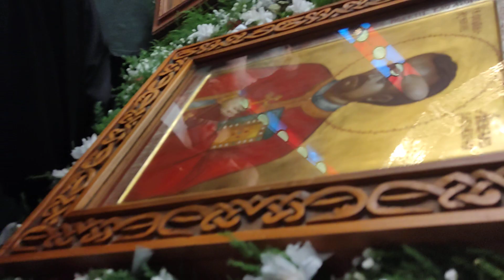Чин Канонизације светог свештеномученика Недељка Раковичког (21.5.2023)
Свету архијерејску Литургију у цркви светих апостола Вартоломеја и Варнаве у Раковици (Београд) предводио је викар патријарха србског г.г.  Порфирија, епископ топлички Петар. На самој Светој Литургији са благословом патријарха и сабора,  извршен је званични чин канонизације пострадалог свештеника раковичке парохије, Недељка  (Стреличића) у ред свештеномученика, новоименованим као свештеномученик Недељко Раковички.
Свети оче свештеномучениче Недељко Раковички моли Бога за нас.

Тропар, глас 4:

Од младости своје испуни се божанском љубављу,
и живот свој посветивши Христовом учењу,
постављен си за свештеника Цркве Његове.
Чувајући јединство, Српство и Православље,
Сиротима, удовима и заточенима помагао си, Свети,
Али богоборни људи мрзећи твоју хришћанску ревност,
без милости и правде пресудише ти,
а ти за Свету Цркву прими мучење,
и као непобедиви војник, душу своју Христу Богу предаде,
свештеномучениче Недељко.

Кондак, глас 8:

Као неустрашиви проповедник показао сe јеси,
Раковички свештениче Недељко,
бранећи и чувајући Православље од безбожне власти,
који бранише српском роду Христову науку.
Одбивши да испуниш вољу богоборних служитеља,
примио си добровољно мучеништво.
Као сужањ лажне оптужбе и многа страдања си претрпео,
а на неправедном суђењу као Христу
лажне сведоке ти изводише.
Зверолики мучитељи се хвалише како твоје тело мучише,
а ти све то претрпе.
Добри појче и проповедниче, огњени чувару вере истините,
моли Васкрслог Христа да се спасу душе наше.